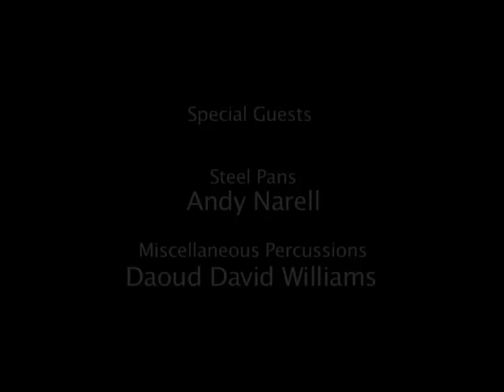Mina Agossi - Just Like a Lady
1 CD Naïve
Parution | Release in France: 23/03/10

JUST LIKE A LADY
1 There's A Lull In My Life
2 Stoppin' The Clock
3 J'aimerai Ta nt
4 Just like A Lady
5 Waters of March (Aguas de Marco)
6 I Really Wonder
7 And I love her
8 Lost In The City
9 Burning of the midnight Lamp
10 When The Saints Go Marching In
11 J'ai Fantaisie
12 Postcard
13 Rope A Dope

Mina Agossi (chant)
Éric Jacot (contrebasse)
Ichiro Onoe (drums)
Bachir Sanogo (percussions)
Phil Reptil (keyboard, guitar, electroniks, loop)

Special Guests:
Andy Narell (steel pans)
Daoud David Williams (miscellaneous percussions)

Mina Agossi, who recently signed with naïve, is an outstanding singer whose works bring together a whole world of references. Drawing inspiration from traditional jazz standards ('When the Saints Come Marching In'), French variety (Bobby Lapointe's 'J'aimerais tant') and even Jimmy Hendrix ('Burning of the Midnight Lamp'), her new album manages the tour de force of pulling these divers influences together and -- most importantly -- of creating a formidable jazz album for today.